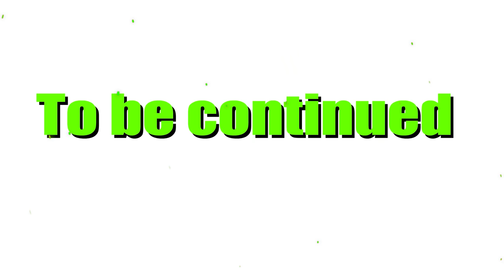Hybrid Spinosaurus vs Original Spinosaurus / jurassic World : The beginning of the war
- Turn on subtitles (essential)
 : Please turn on subtitles to understand the story.

Part 12
Title : Father and son : An honorable death
Subtitle : Hybrid Spinosaurus vs Original Spinosaurus
-This cartoon is recommended for ages 13 and older
 : Contains battle scenes of dinosaurs.

- Part 12
Eventually, the baby spinosaurus became a hybrid. In this episode, the dinosaurs' beliefs about good and evil are contained. The difference between the justice of the hybrid and the justice of the original dinosaurs may be the spark of war.

Characters : Tyrannosaurus (T-rex, trex)
                     : Spinosaurus
                     : Spinosaurus (hybrid)
                     : Giganotosaurus (hybrid)
                     : Mosasaurus
                     : Megalodon
                     : Hatchery of Corruption

Jurassic world serise come alive in the part 13
All background music is from artlist.